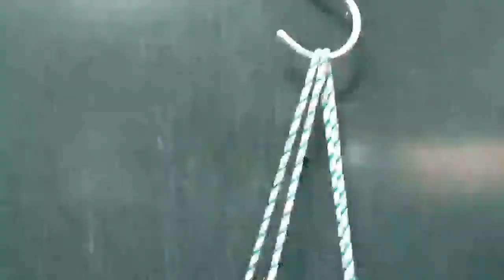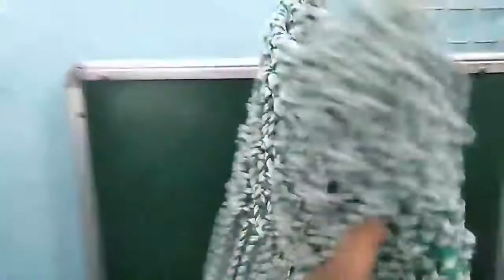Macrame market bag || tote bag tutorial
how to make tote bag
how to make macrame tote bag
macrame ka thaila kaise bnay
easy  macrame bag